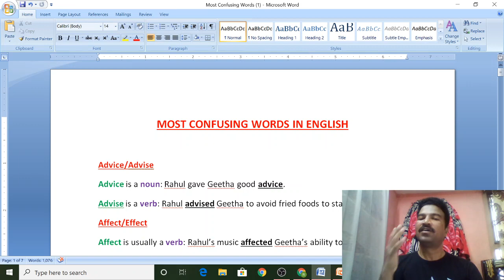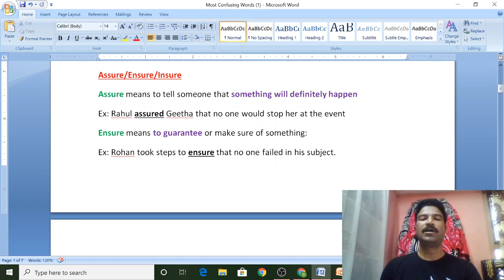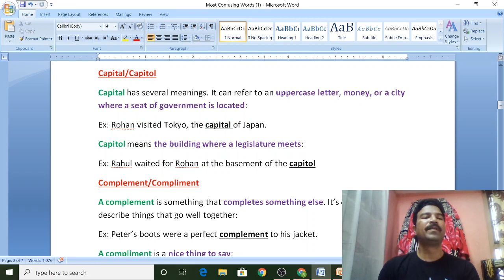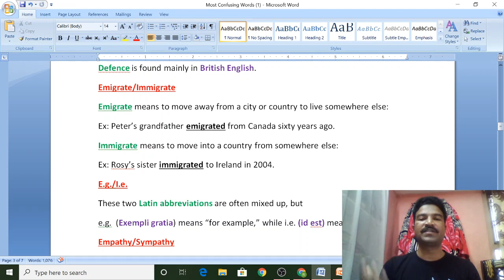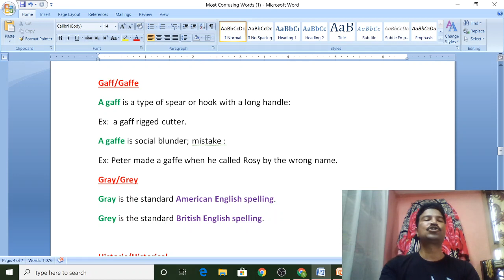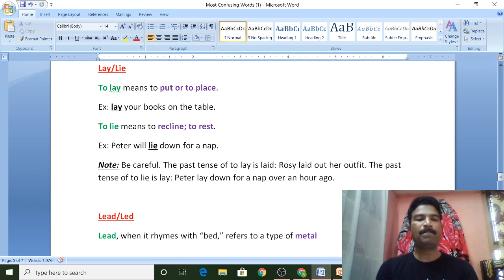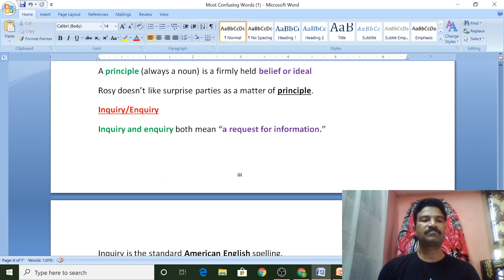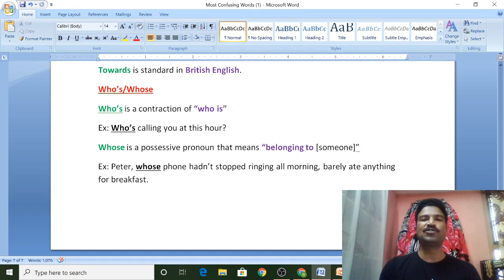Most Confusing Words in English II Verbal II CRT - Competitive Exams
Overall, mastering confusing English words will make you a more confident English speaker. If you learn them, these words will not make you freeze up when you hear them or need to use one. The more confident you become, the more fluent you will sound—and the more motivation you will have to keep practicing English.